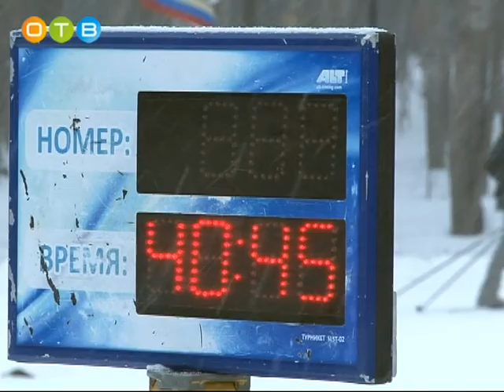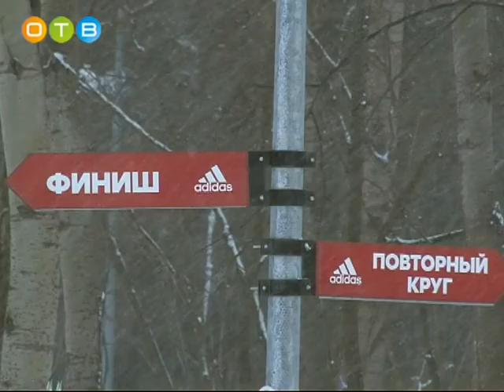Лыжные соревнования на призы Леонида Воропаева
Народный избранник  встретился с коллективом лицея. Откровенный разговор шёл в первую очередь об укреплении материально-технической базы учебного заведения.